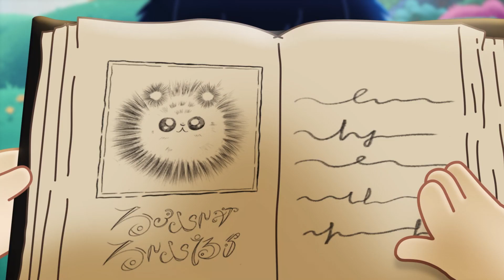Best of Maddy FULL EPISODES 🍄 Tulipop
Tulipop is a wondrous island in the middle of two seas, governed by three moons. Full of waterfalls, rugged mountains, hot springs and golden sands, it’s home to six very different but equally lovable characters who work together to try and overcome the various predicaments they face. They are: Gloomy, Bubble, Fred, Miss Maddy, Mr Tree and Mama Skully.

🍄  FOLLOW TULIPOP